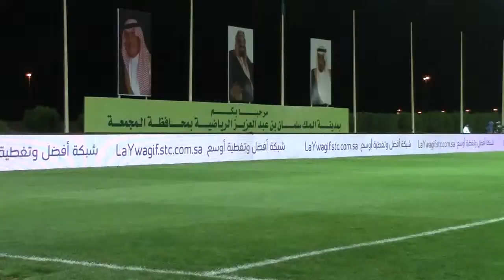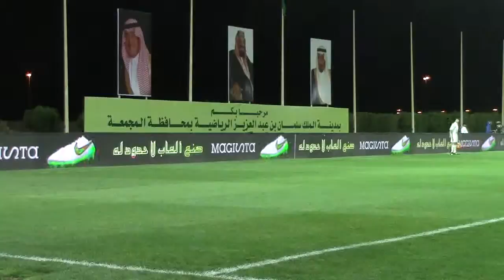faiha x taawon 100315 kc 2nd half pt 2